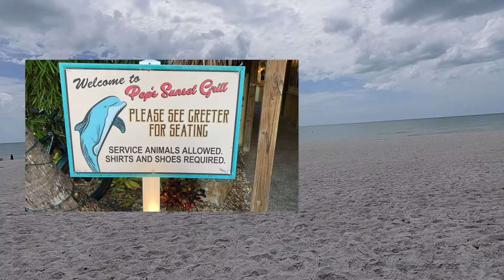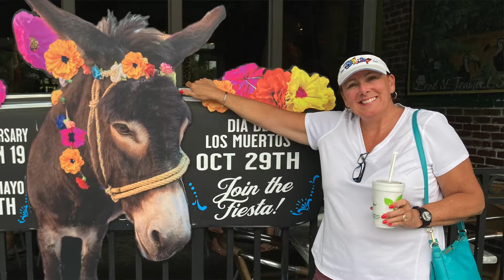Shireman May 2022 St Pete Florida - I Do Not Own the Rights to this Muisic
Just a highlight of our trip!